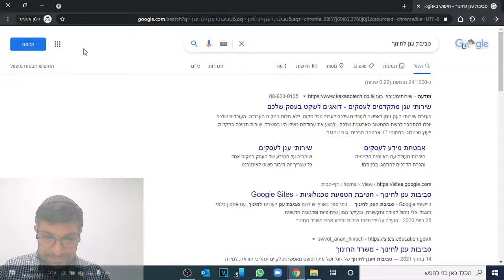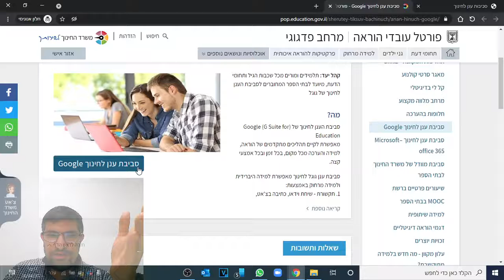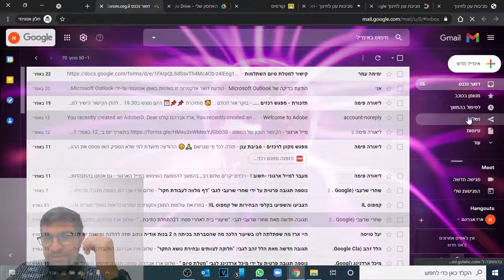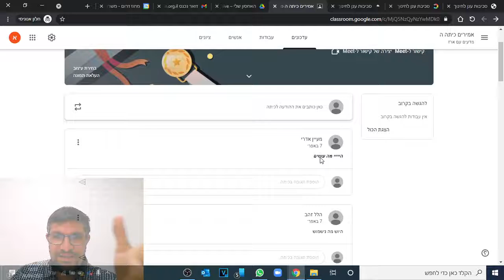הענן החינוכי- איך פותחים את החשבון שלנו על המחשב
כאן נלמד איך ניגשים לענן החינוכי שלנו ממחשב